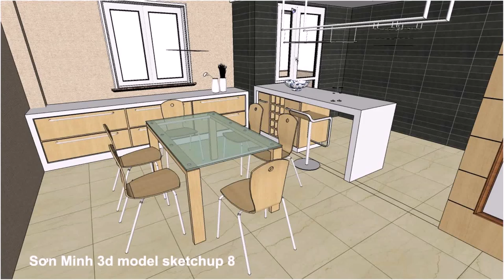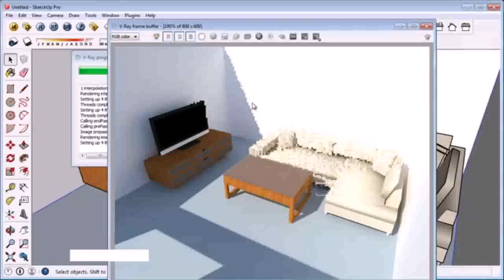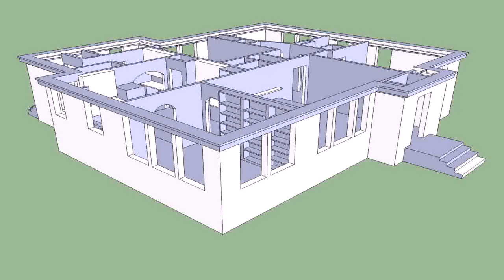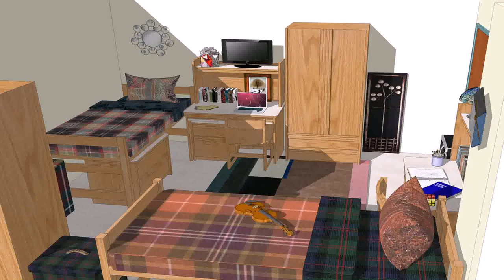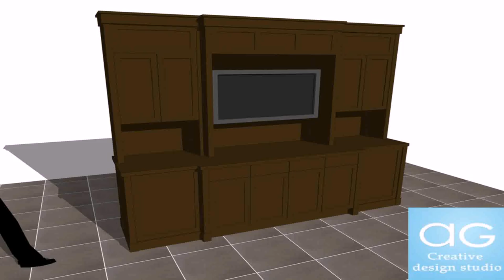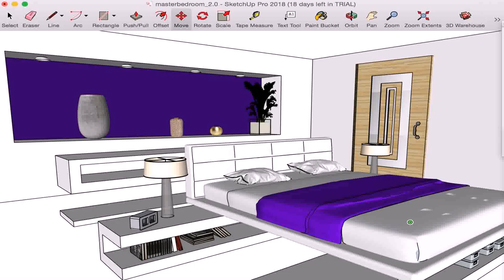Living Room Design 3d Warehouse